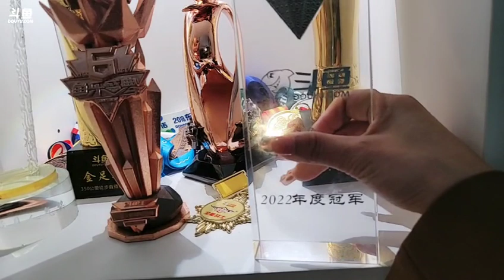【武汉】肖淑洁《户外游记》2023年03月27日-02